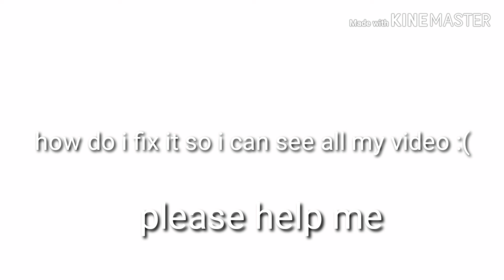Edit for Olivia playz gacha life and Roblox forever AND I NEEDDDD HELP WITH SOMETHINGGGH